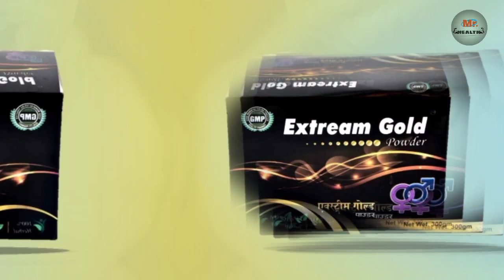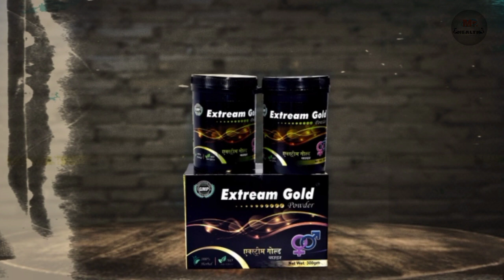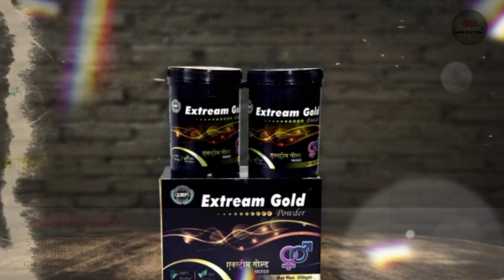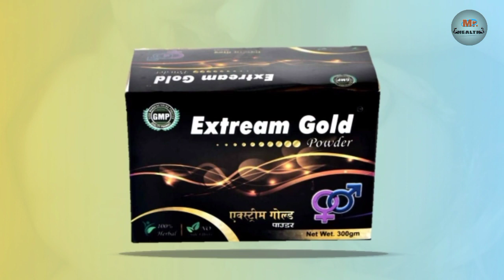वीर्य गाढ़ा करने के लिए चमत्कारी उपाय | Extream gold powder | Increase sperm count 🔥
Extreme gold powder is a herbal solution for male problems. Its increase sperm count, and enhance sperm quality and motility.

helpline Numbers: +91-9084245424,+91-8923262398